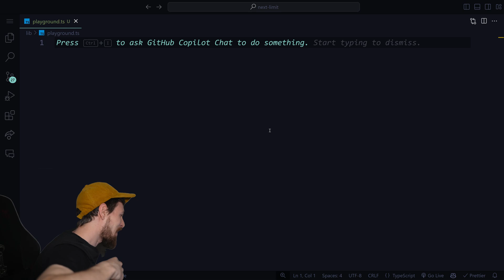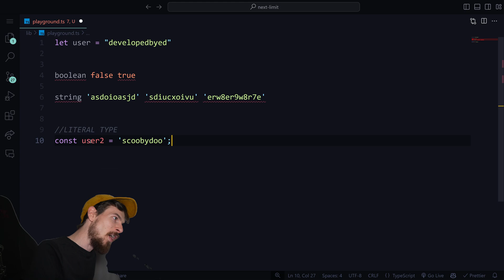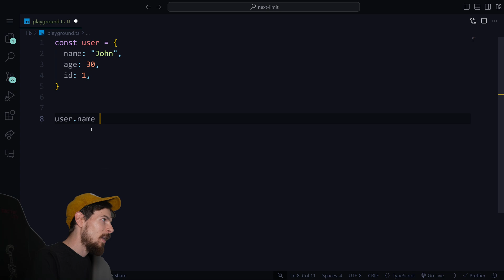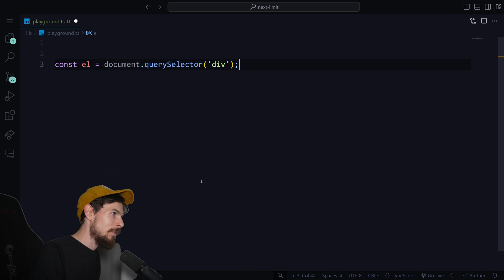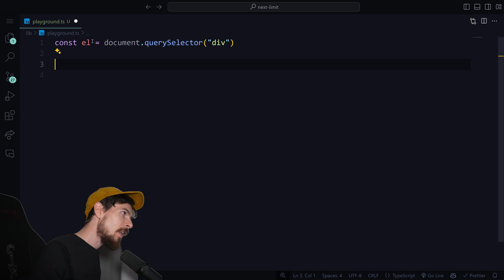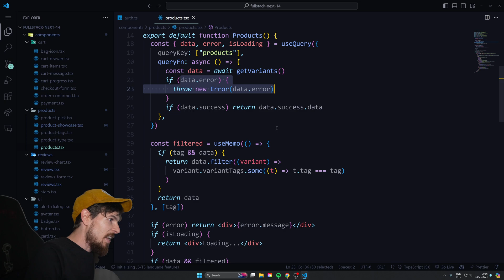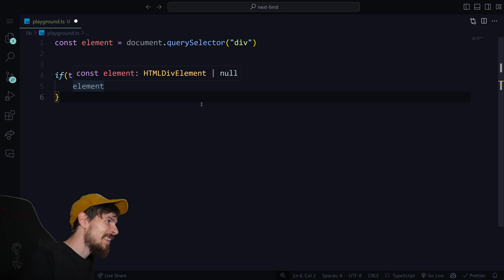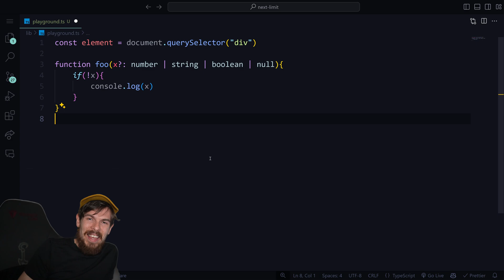A beginners guide to Typescript | Collective Literal Types, Widening and Narrowing Types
🔥Dope Tracks